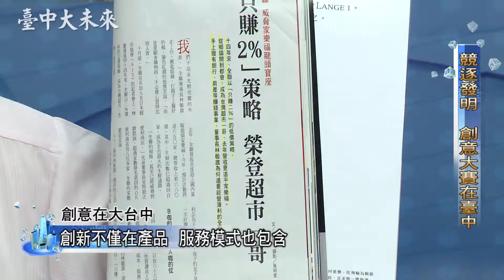《臺中大未來》競逐發明-創意大臺中 4/4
本節以智慧型手機下載app軟體-哈TV-也可以收看